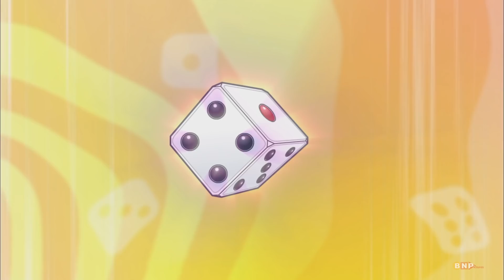フラッシュアニメ【ケロロ】第10話「宇宙のすごろく」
ケロロチャンネルは毎週水曜日、金曜日＆不定期更新予定♪

フラッシュアニメーション「ケロロ」
10話「宇宙のすごろく」

「ケロロ軍曹」原作漫画は毎月26日発売の月刊少年エースにて大好評連載中!!

最新話はComicWalkerでも掲載中!

ケロロチャンネル開設にあたって、吉崎観音先生からコメントを頂きました。

「えっケロロがYouTubeに！？とうとうユーチューバーになるつもりなのかな？
大丈夫かな、レッドオーシャンだって聞いてるけど
ようにお願いしないとダメですよ！
そういうわけで皆さん、懐かしんでもらったり、新しく楽しんで頂けたら
幸いです。
『ケロロチャンネル』をよろしくお願いいたします。」
吉崎観音